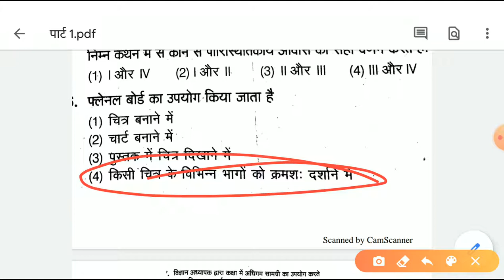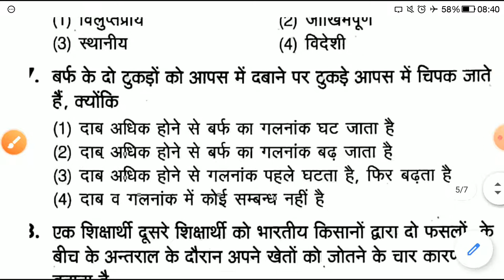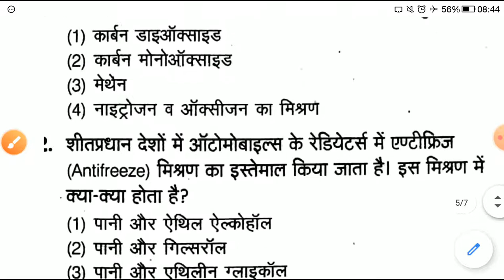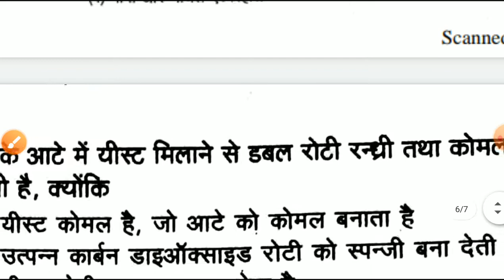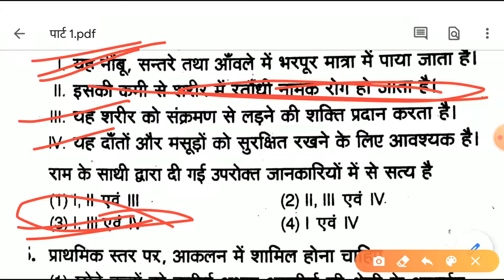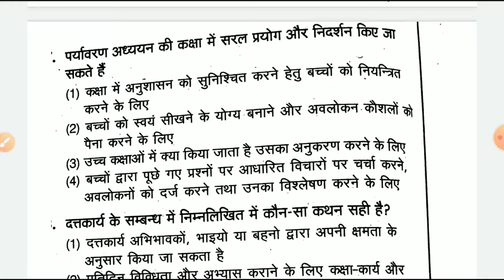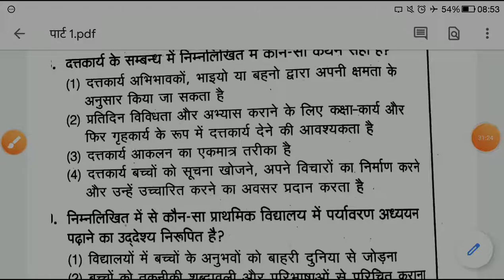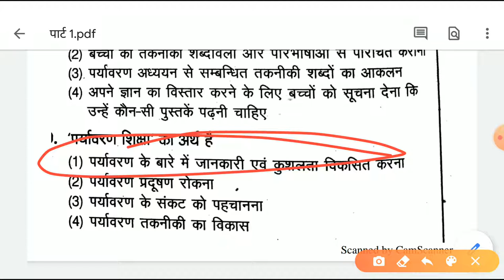के लिए पर्यावरण अध्ययन के 450 प्रश्नों की महत्वपूर्ण सीरीज़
CTET2020 ctetjuly के लिए बालविकास एवं शिक्षाशास्त्र के 500 प्रश्नों की महत्वपूर्ण प्रश्नों की वीडियो लिंक